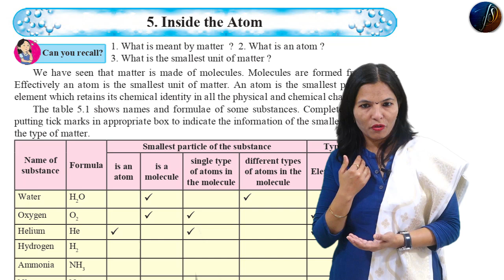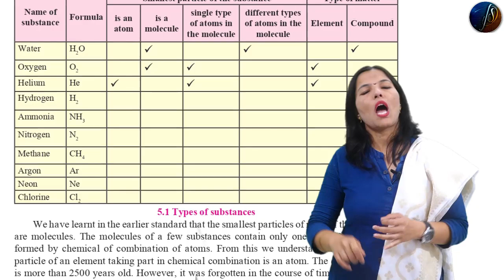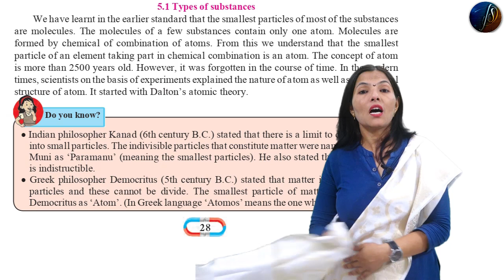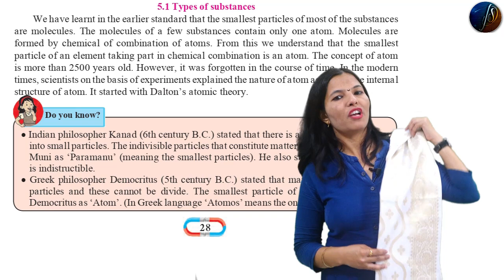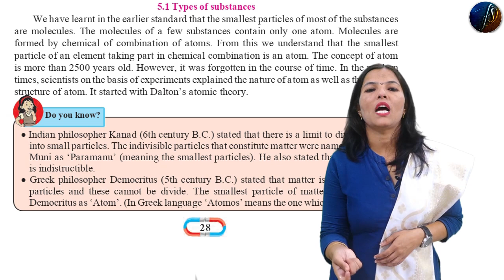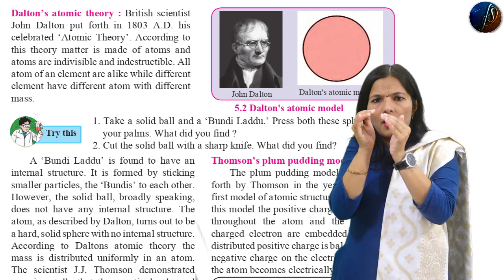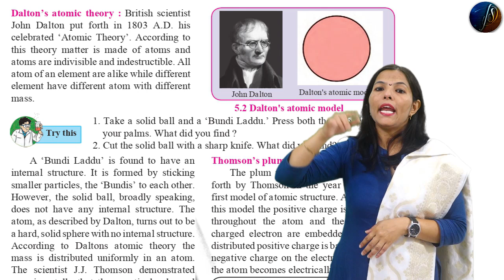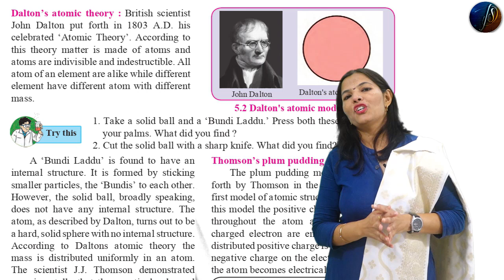8th Science | Chapter 5 | Inside the Atom | Part 1 | NCERT (Maharashtra Board)